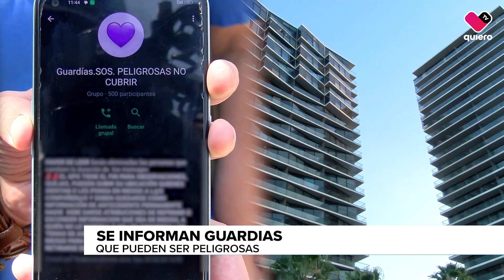Se despiden de Esmeralda, enfermera encontrada en un departamento, piden justicia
🚨🗣️Compañeras y compañeros de Esmeralda Galván, la enfermera que fue localizada sin vida al interior de un departamento, le dieron el último adiós este fin de semana.